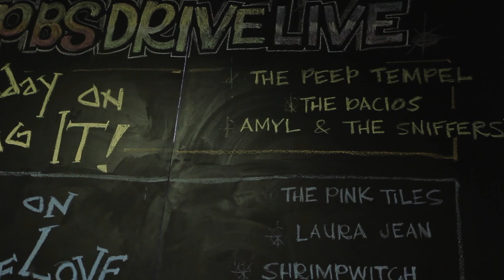THE PEEP TEMPEL 'Kalgoorlie' - PBS DRIVE LIVE 2017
THE PEEP TEMPEL perform 'Kalgoorlie' on Fang It!, Thursday February 9, as part of Drive Live 2017.

Drive Live is made possible with the support of Creative Victoria, APRA | AMCOS, Mountain Goat and Samurai AV.

Audio by Alicia Saye and Paul Maybury
Video by Agostino Soldati